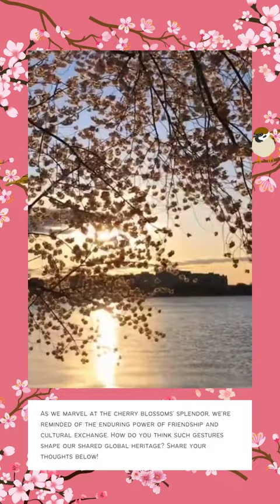On This Day: March 27, 1912: The Blossoming Friendship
Journey back to March 27, 1912, when a simple act of planting cherry trees along the Potomac River in Washington, D.C., blossomed into a symbol of friendship between Japan and the United States. Witness the historical moment when Helen Taft and Viscountess Chinda, representing two distinct nations, came together to celebrate the gift of 3,020 cherry trees from Tokyo to the U.S. government. This video explores the origins of the idea, the challenges overcome to make it a reality, and how this gesture of goodwill evolved into the cherished annual Cherry Blossom Festival. Delve into the enduring legacy of this cross-cultural exchange and how it has fostered a deeper connection between the two countries, even contributing to the restoration of Tokyo's collection post-World War II.